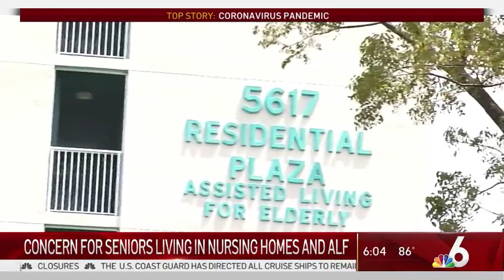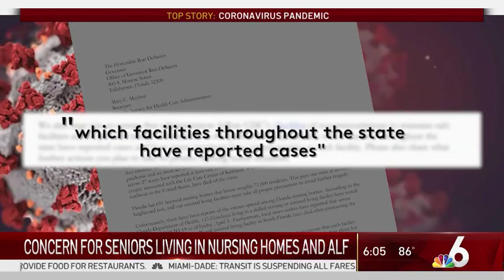Details Scarce About Coronavirus Cases at Florida Nursing Homes | NBC 6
More than 400 confirmed cases of COVID-19 are in Florida’s long-term care facilities such as nursing homes, according to Wednesday’s update from the state’s Health Department, but despite many calls to release details about what facilities have cases, the state has limited its data to countywide numbers.